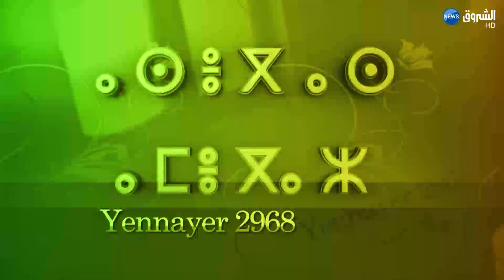ضيف الثقافية: الفنان بوعلام بوقاسم